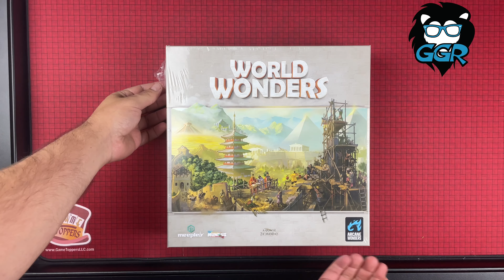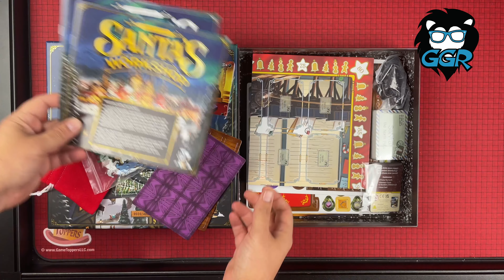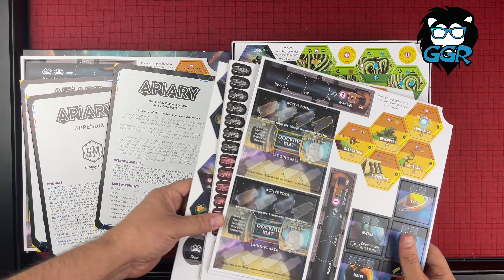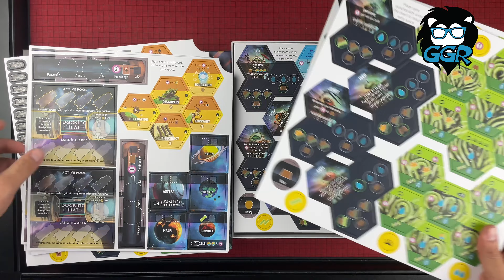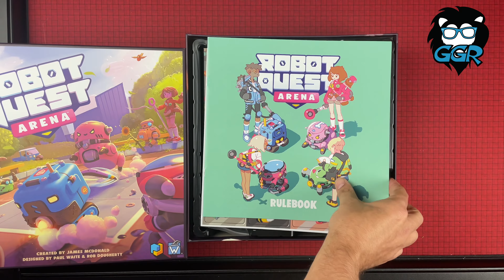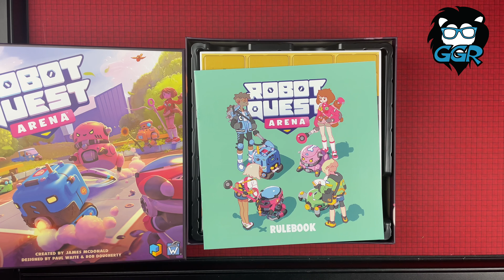Board Game Silly Unboxings - January, 2024 - World Wonders, Apiary, Santa's Workshop & More!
Board Game Silly Unboxings from January, 2024 by Grant's Game Recs

I unboxed all of these games in December and then I didn't have a YouTube channel for a while so I'm putting it out now! Santa's Workshop in January!

World Wonders - 00:00
Santa's Workshop - 01:36
Apiary - 03:09
Freelancers - 04:36
Robot Quest Arena - 06:21

Tune in every week for more short and silly game recommendation videos!